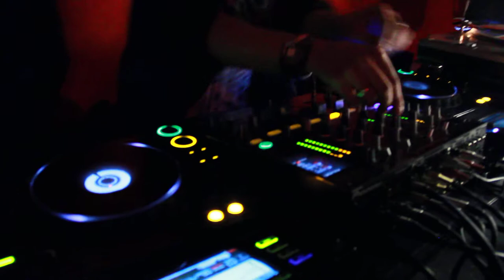1.1.2013 h:18:00 after free@ Animal Social Club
Dam Demarco Dj